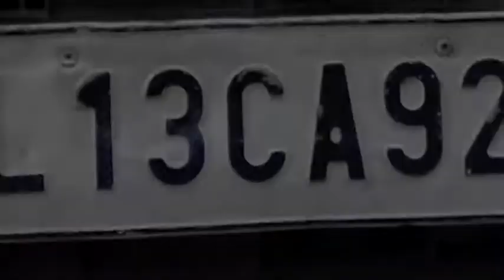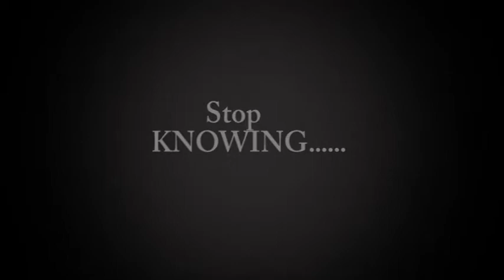Stop Knowing Start Doing | Short Film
Education is not about learning alphabet. It is a responsibility. We know what's wrong and it's time to stop knowing and start doing the right thing.

It's a Make Me Starr and CB Films presentation.

Written & Directed By Saksham Bhardwaj, Arpit Shankhdhar
Background Voice: Arpit Shankhdhar